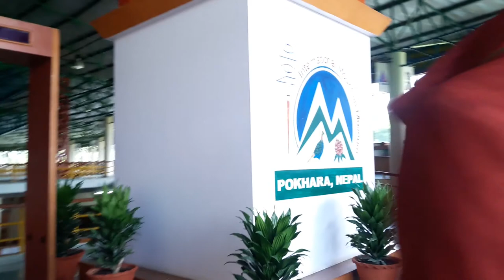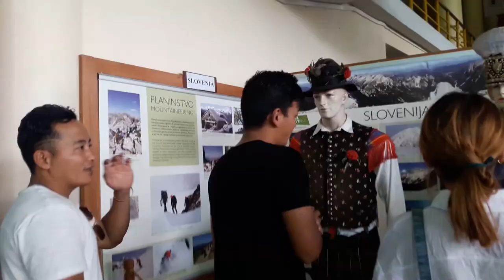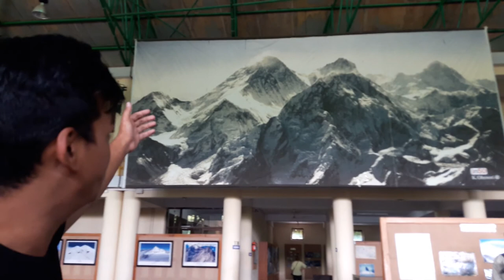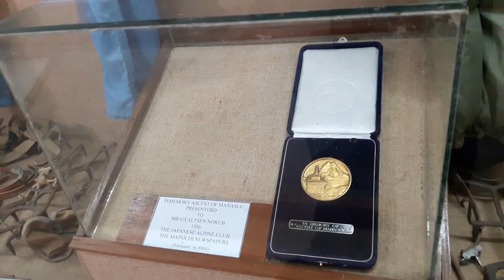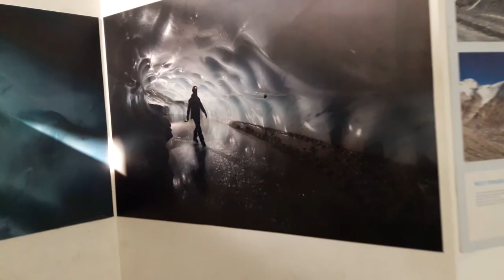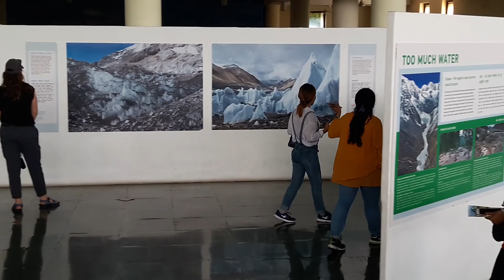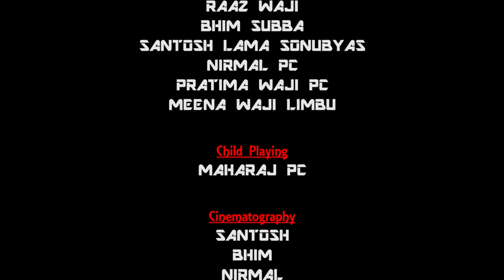Family Romance | Visit Film | Santosh lama sonubyas.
Playing : Raaz Wajji ,Bhim Subba ,Nirmal PC ,Pratima Waji PC
               ,Meena Waji & Santosh Lama Sonubyas.
Child Artits :Maharaj PC.
Cinematography : Bhim ,Nirmal ,Pratima & Santosh.
Edditing & Colorist : Santosh lama Sonubyas.
Produced : Raaz Waji.
Video & Post : Santosh Sonubyas
Presantation : Global Heart.